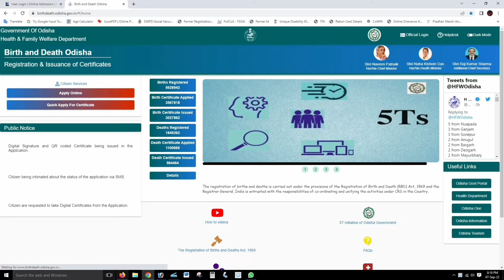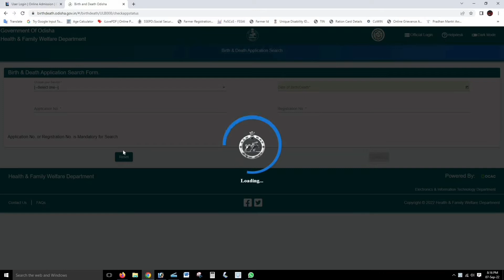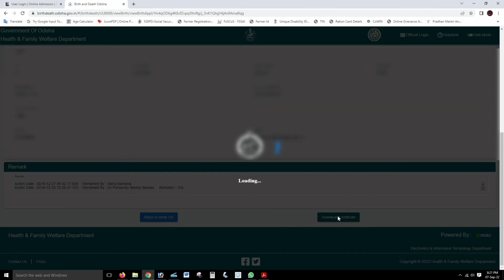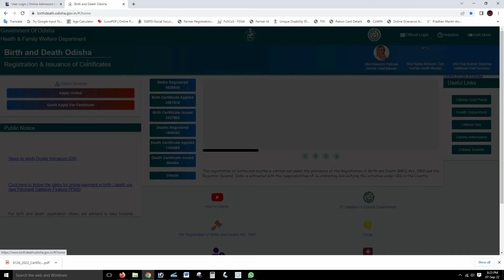Birth Certificate Download Odisha | Download Birth Certificate Online Odisha |Birth and Death Status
01- Resident Certificate
02- Income Certificate
03- Caste Certificate
04- Birth Certificate
05- Death Certificate
06- Disability Certificate
07- Character Certificate
08- Legal Heir Certificate
09- Passport
10- New Pan Card
11- Correction Pan Card
12- Voter Card
13- Ration Card
14- Health Card
15- Labour  Card
16- E-Shrama Card
17- Learner Licence
18- Driving Licence
19- Lineman Permit-MV Licence
20- Wireman Permit-MV Licence
21- Workman Permit-HT Licence
22- Old Age Pension
23- Widow Pension
24- Resume, Bio Data and CV Making
25- Educational Certificate Registration
26- EPFO/ PF Apply
27- Gharabari Apply
28- PM Kisan Online Apply
29- Kalia Yojana Online Apply
30- All Types of Online Job Apply
31- All types of Online Pension Apply
32- E- Admission Related Form Apply
33- All types of Online Scholarship Apply
34- HRPS High security number plate Online Apply
35- All types of Online Payment like E-Bill, E-Pauti, Electric Bill Payment Etc.